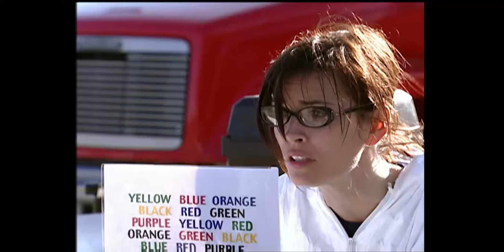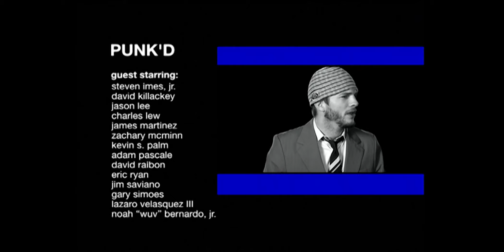La pire humiliation de Chris Brown | Punk'd | Episode Complet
Aujourd'hui dans ce nouvel épisode de Punk'd, retrouvez Chris Brown qui va subir une humiliation avant de peut-être comprendre le subterfuge..